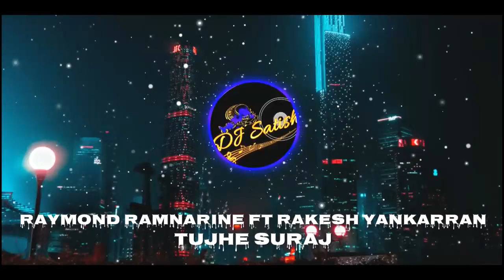RAYMOND RAMNARINE FT RAKESH YANKARRAN - TUJHI SURAJ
TUJHI SURAJ  remix